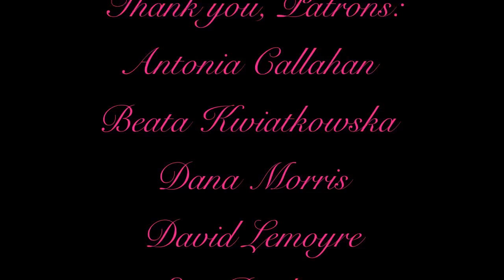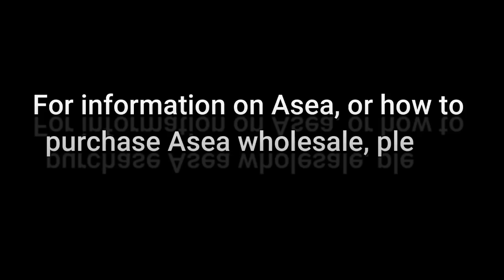Boudica: Historical Figure or Forgotten Ascended Master? Plus, The Rising of the Anti Christ.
The LAST Queen of Egypt. Where did so go and did she really marry her brothers?: